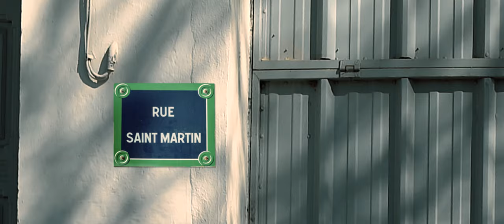Troisième pilier de Carême : le partage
Troisième pilier du Carême : le partage 🤲

A l'image de saint Martin qui partage son manteau pour vêtir le pauvre homme, faisons preuve de charité. "Chaque fois que vous l’avez fait à l’un de ces plus petits de mes frères, c’est à Moi que vous l’avez fait." (Mt 25,40)